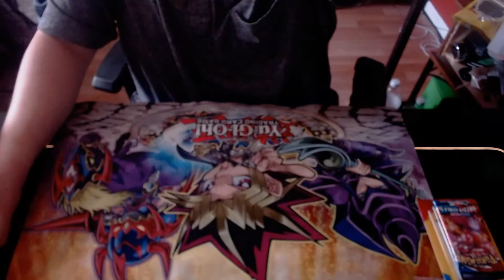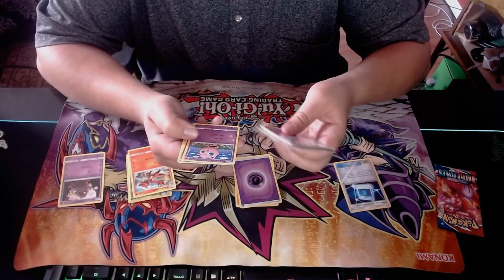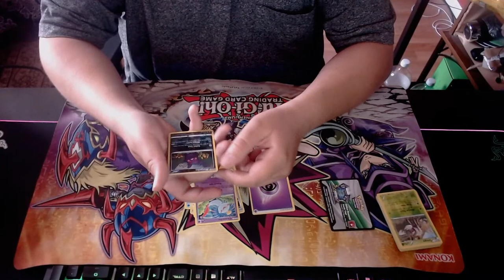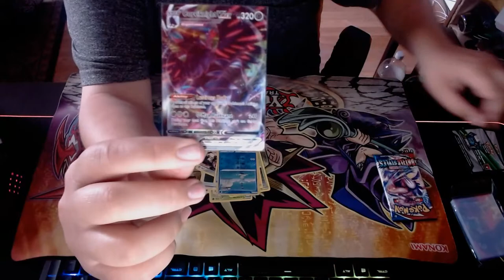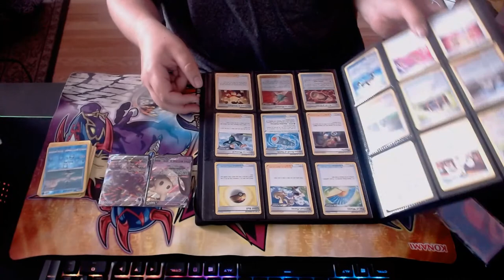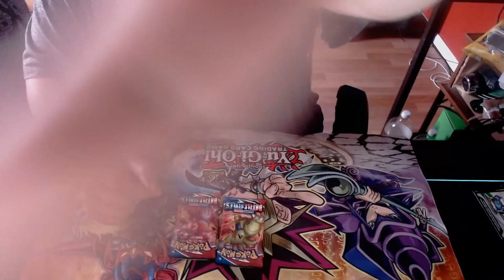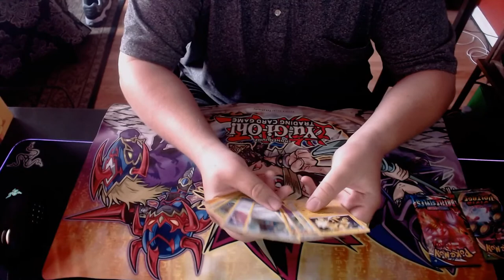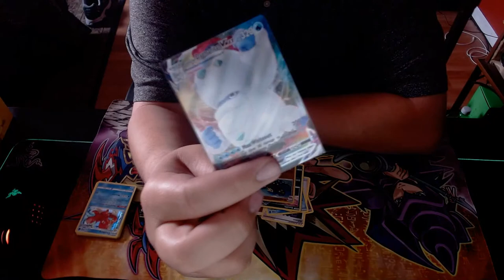POKEMON STREAM w/ Variety Packs! Pokemon Shield DLC Grind Part 8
With Pokemon Streams if you donate 5 dollars will open one Booster Pack, 10 dollars or 2 subs/more 2 Booster Pack, more then 20 dollars donations will be opening 3 Booster Packs!
Channel Donators:
SUCC LORD DONATORS:
CallMeDenis!!!
TOP DONATORS:
KingMiner!!!
LordBeerus
TheRedHeadHenry
DONATORS:
TJMedia
geekfreak 17
Tepeasy
NidgeDFX
anmaf
CobraVA
8teenkx